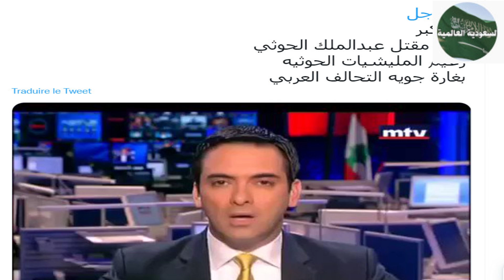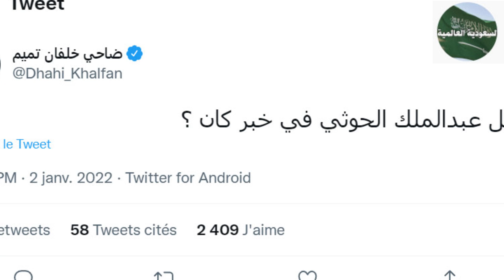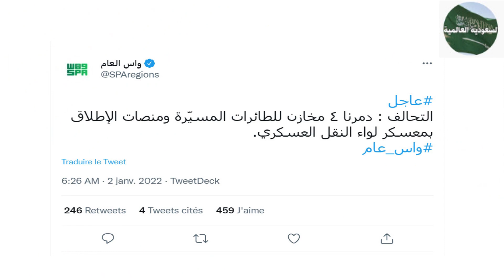قناة حزب أبو عمامة تعترف بهلاك أكبر الانقلابيين في غارة جوية للصقور السعودية